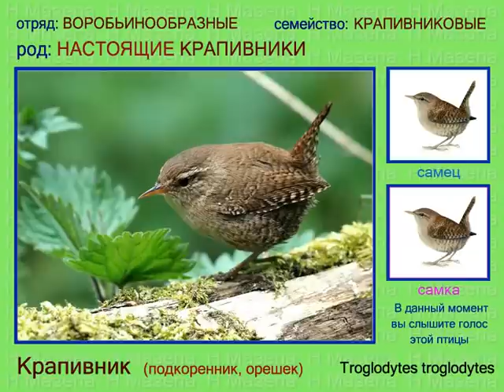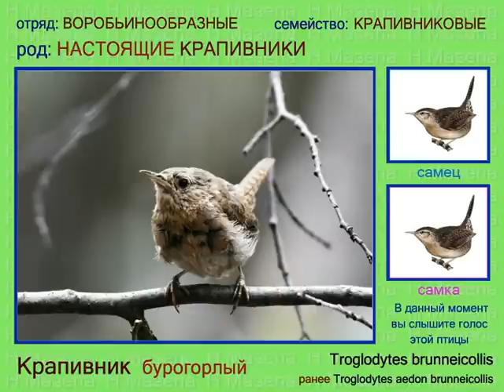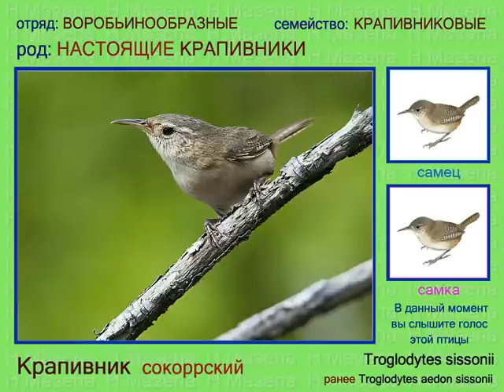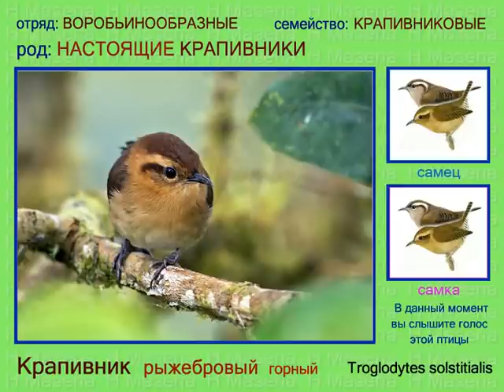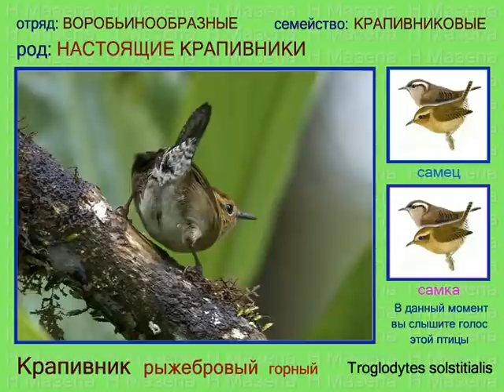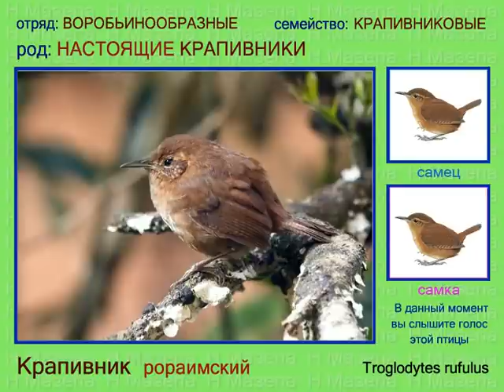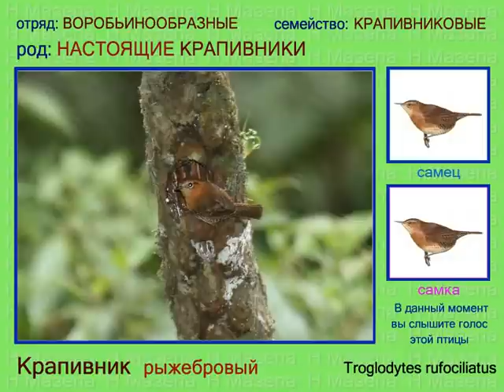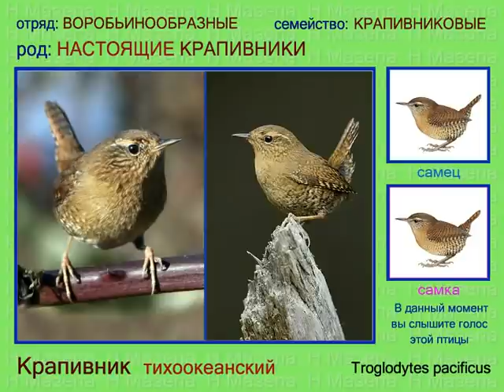Крапивник. 1 часть Настоящие крапивники. Голоса птиц